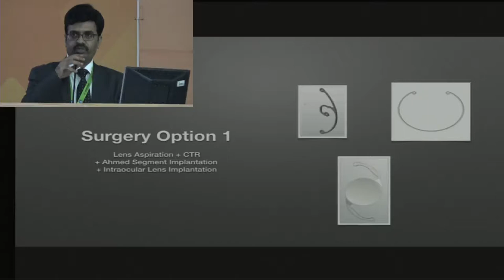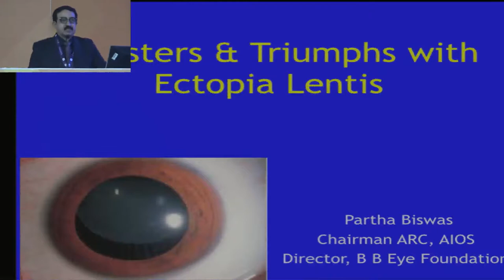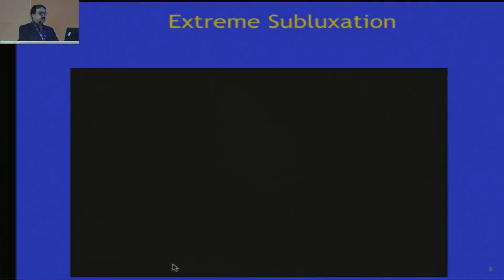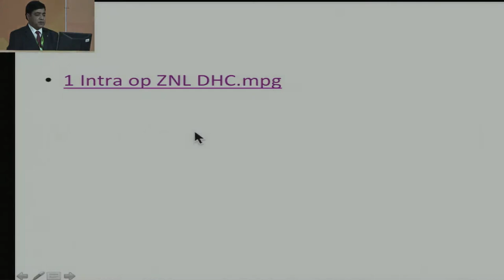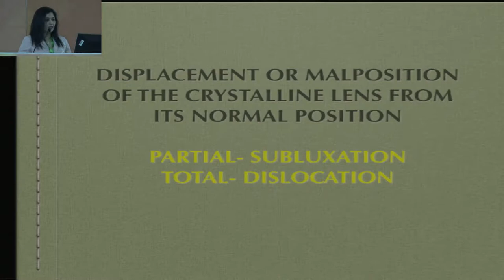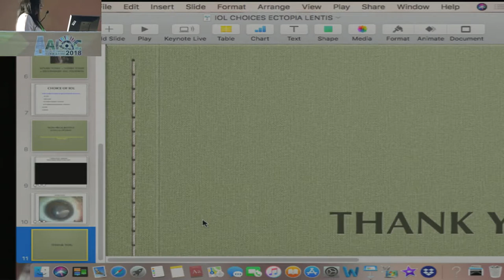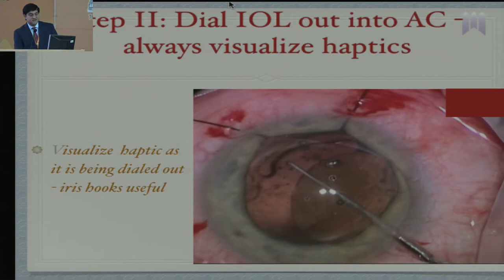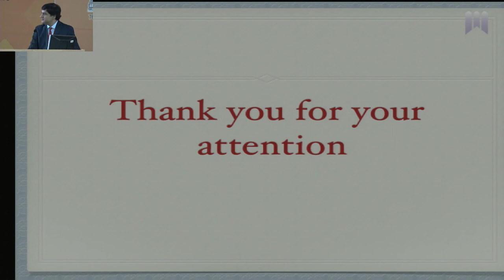AIOC2018 - IC105 - Malpositioned lenses : Surgical management techniques with...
Demystifying Capsulozonular Pathology and Tips and Tricks for Beginners - Dr.Surya Gupta
Zonular Defficiencies In Paediatric Cataracts-Marfan's and Spherophakia - Dr.Lav Kochgaway
Intraoperative and traumatic malpositioned lenses - Dr.Ajoy Paul
Innovations in managing Challenging malpositioned lenses - Dr.Soosan Jacob
IOL choices in malpositioned lenses - Dr.Narang Priya
Disasters And Triumphs with adjuncts Viz CTR, Cionni ring & CTS - Dr.Partha Biswas